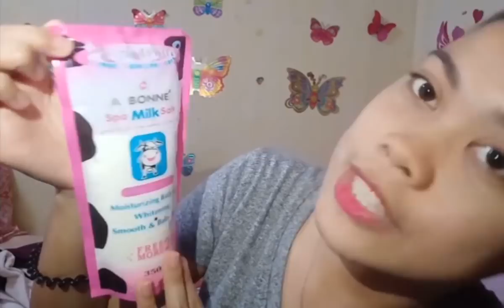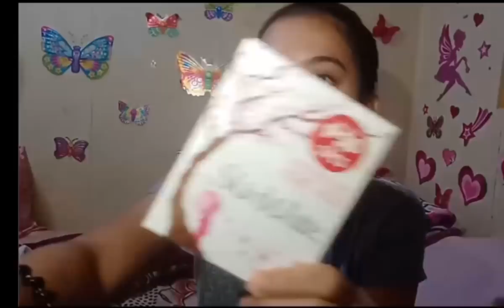Pampaputi ng Kilikili, Singit at Peklat || A bonne'Spa Milk Salt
Hi guys Second video ko na to onti onti na ko  na tututo mag edit ng video sana magustuhan nyo at sana supportahan nyo pa ko sa lahat mg videol ko salat guys

product : A bonne'Spa milk salt body Scrub

Iloveyou guys